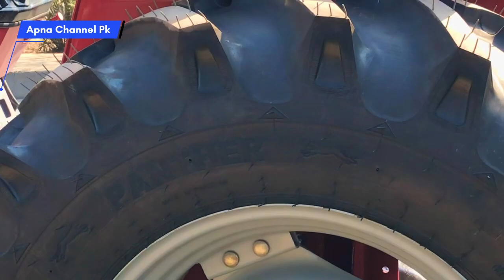Today Lahore markite update|massey Ferguson Tractor price|millat tractor today's Lahore markite rate